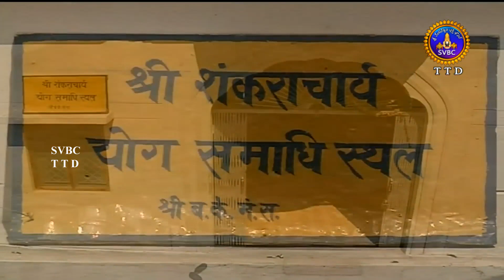6నెలలు మాత్రమే తెరిచి ఉంచే ఈ ఆలయం గురించి తెలుసా? ||SVBC TTD